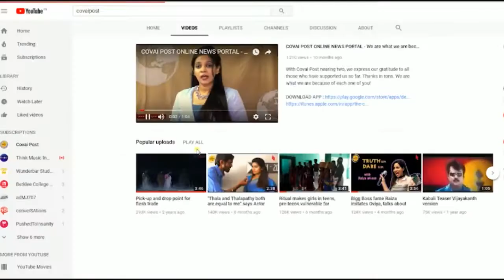Petrol price is on fire. What does Coimbatore feel about it?